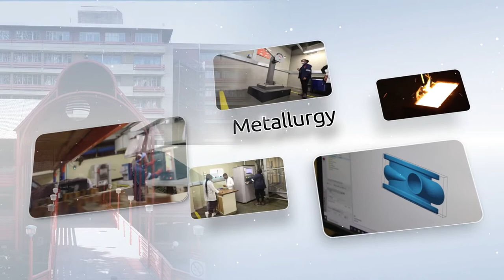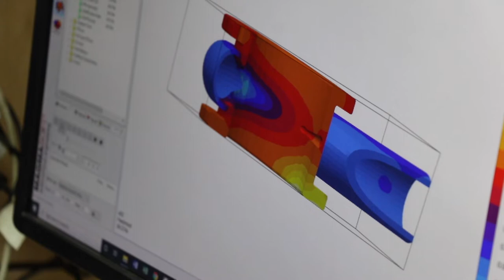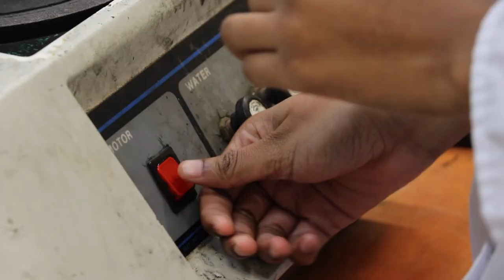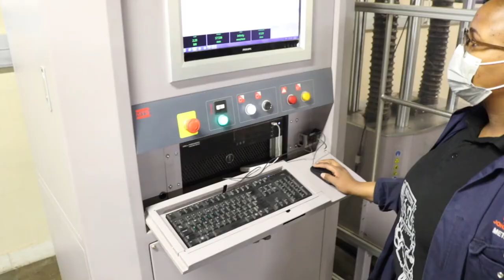BEng Tech (Physical Metallurgy); Prof Elizabeth Makhatha_Head of Department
Prof Elizabeth Makhatha on the engineering field of Metallurgy.